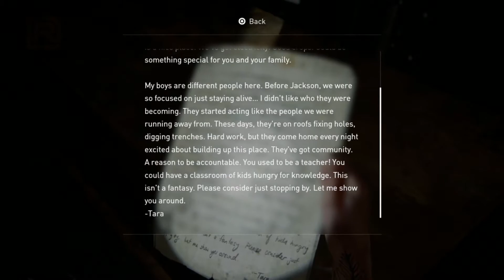The Last of Us™ Part II Gameplay, Chapter - 3, SEATTLE DAY - 2, Episode - 2, Finding Strings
The Last of Us™ Part II Gameplay
Chapter - 3 SEATTLE DAY - 2
Episode - 2 Finding Strings